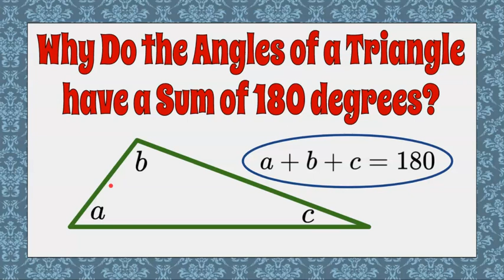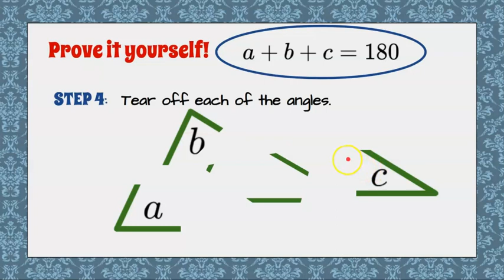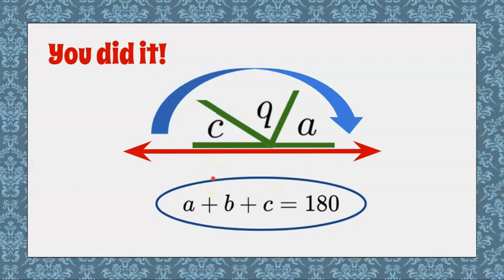How YOU Prove the Angles of a Triangle Equal 180 Degrees | 8.G.A.5 💗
In this video YOU will prove that the three interior angles of a triangle have a sum of 180 degrees.  Using paper, pencil, a ruler and scissors, I will lead you through the steps for YOU to prove that the three interior angles of ANY triangle will for a 180 degree angle.  A straight line or a straight angle is 180 degrees.  The three interior angles of a triangle of any size will always meet at their vertices to form a straight angle.

CCSS.MATH.CONTENT.8.G.A.5
Use informal arguments to establish facts about the angle sum and exterior angle of triangles, about the angles created when parallel lines are cut by a transversal, and the angle-angle criterion for similarity of triangles.